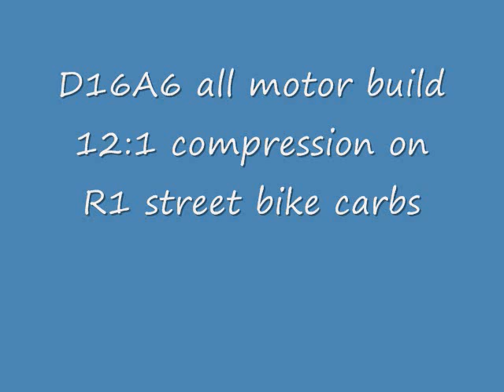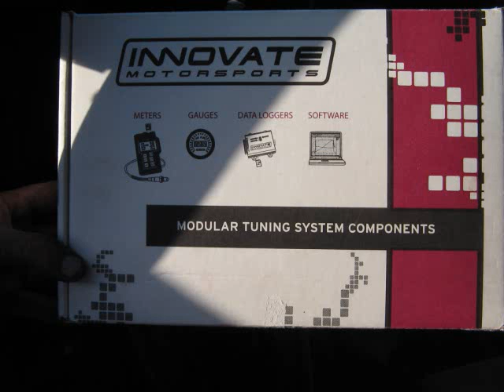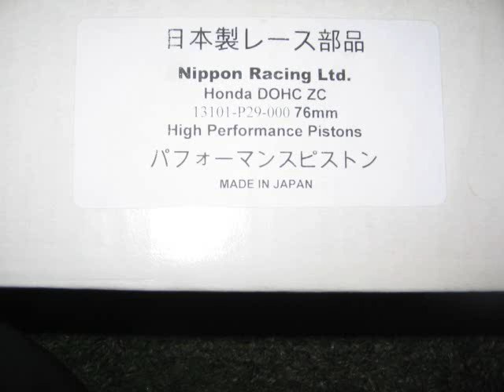D16A6 build on street bike carbs part 1